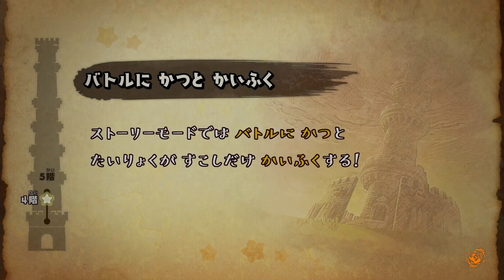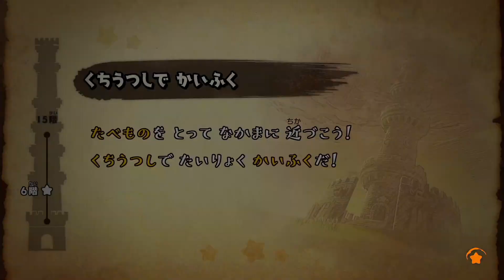2020/09/30 カービィファイターズ2 VC